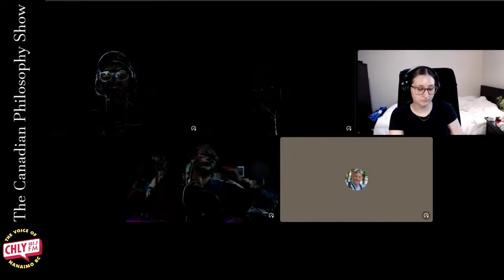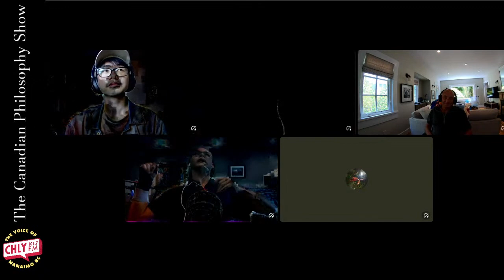The Canadian Philosophy Show #523: I Have No Mouth, and I Must Scream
13 July 2021 12:00pm Noon - Harlan Ellison
Co-Leaders: Hale Rothery & Nicole Kirigin
(1) Discussion around the dangers of AI - what happens when we create something infinitely more powerful than us?
(2) Suffering - How extreme suffering changes our humanity
(3) Immortality and the significance of death

David Pham (Simon Fraser University)

Hale Rothery   (Vancouver Island University)

The Canadian Philosophy Show is a radio program and podcast that was founded as “Spring Forward” in 2017 by students at Vancouver Island University, Nanaimo, BC, in conjunction with CHLY campus-community radio.

The Canadian Philosophy Show is currently produced by students from Vancouver Island University and Simon Fraser University, with participation from other Canadian students and authoritative community members.

We explore issues of classical and modern philosophy, including contemporary scientific, political, and ethical issues.

The radio program is broadcast on CHLY each Sunday from 7-8 PM Pacific Time, on 101.7 FM and streaming